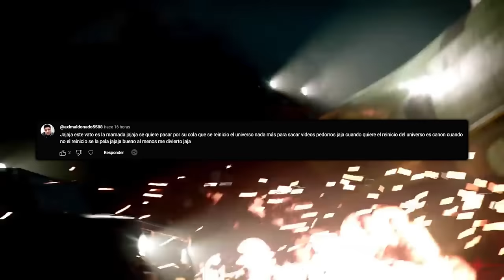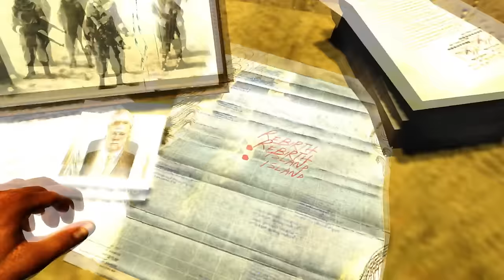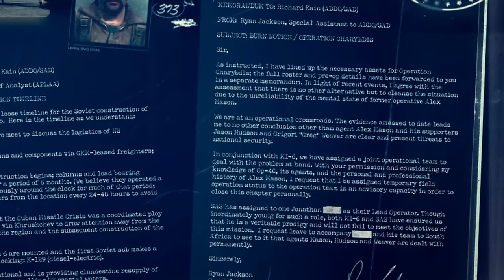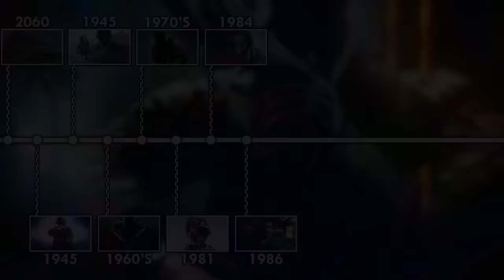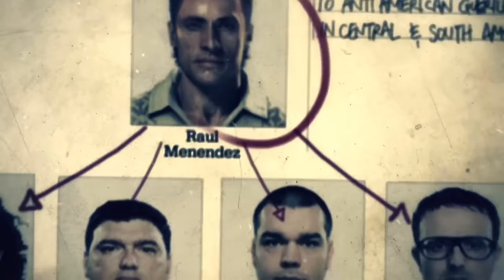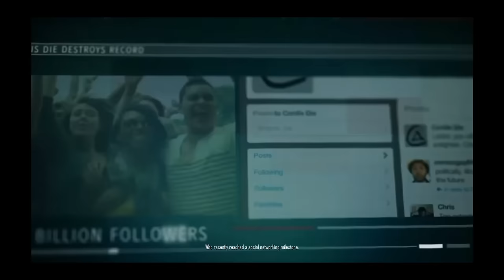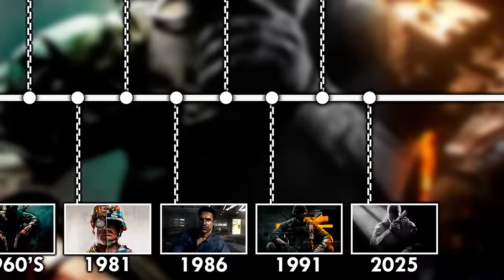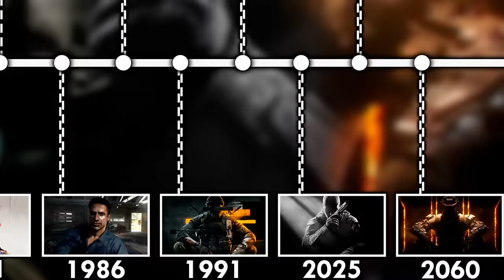TODO el CANON de la SAGA BLACK OPS EXPLICADO [1945 - 2045] (Lore Black Ops 6) | CRONOLOGÍA COD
TODO el CANON  de la SAGA BLACK OPS EXPLICADO (Lore Black Ops 6) | CRONOLOGÍA CALL OF DUTY

⏳MARCAS DE TIEMPO⏳:
0:00 Introducción
1:07 Aclaraciones Importantes
5:51 World at War
9:31 Black Ops 1
20:47 Black Ops Declassified
23:04 Black Ops Cold War
29:14 Warzone Cold War
31:09 Black Ops 2 (Pasado)
36:47 Black Ops 6
37:56 Strike Team
41:22 Black Ops 2 (Futuro)
46:19 Black Ops 4
51:55 Black Ops 3
53:40 Conclusiones

🎬BLACK OPS 2 YA NO ES CANON en la SAGA CALL OF DUTY para BLACK OPS 6 y eso es MUY BUENO

🎬ALEX MASON está MUERTO, murió en BLACK OPS 2 | LORE CALL OF DUTY BLACK OPS 6

🎶MÚSICA UTILIZADA EN ESTE VÍDEO 🎶:
- BLACK OPS 2 ZOMBIES OFFICIAL Theme Song
- Call of Duty World at War OST - Heart of the Reich
- Call of Duty Black Ops - Multiplayer Menu (Trap Remix)
- CALL OF DUTY COLD WAR (OFFICIAL TRAP REMIX) SONG - RETROMELON
- Call Of Duty Strike Team Theme Song
- Black Ops 4 Soundtrack Multiplayer Theme
- Call of Duty Black Ops III Multiplayer Music Extended
- Unknown Brain - Why Do I (feat. Bri Tolani) - Trap  NCS